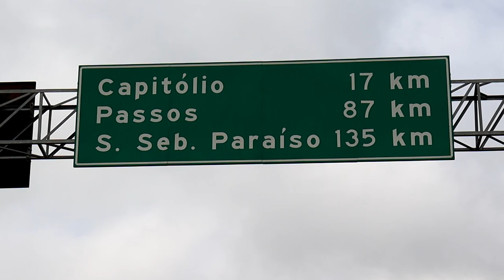OPERAÇÃO CARNAVAL 2024: POLÍCIA MILITAR RODOVIÁRIA INTENSIFICA POLICIAMENTO NAS ESTRADAS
| MINAS GERAIS |

A Polícia Militar Rodoviária deu início a operação carnaval 2024 e intensificou o policiamento nas estradas. Quem traz os detalhes é o repórter João Victor Emanuel: